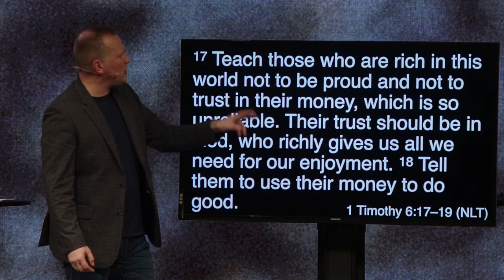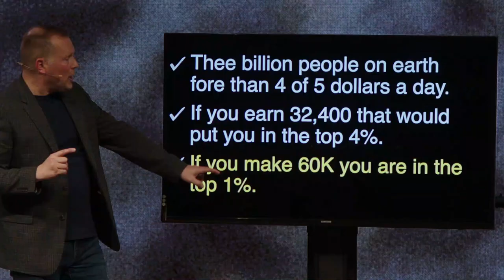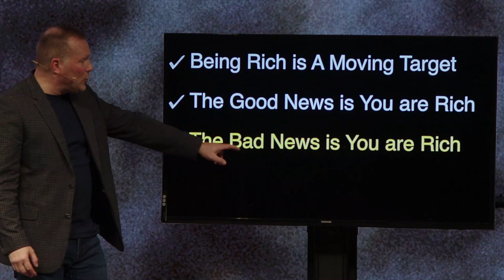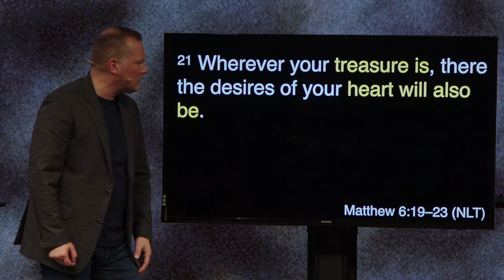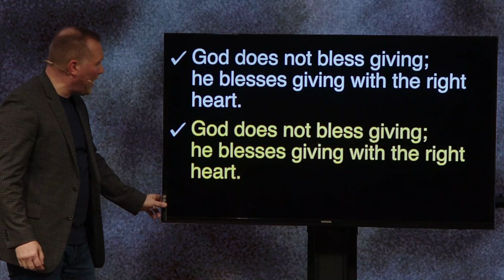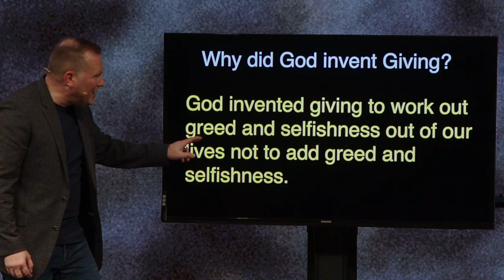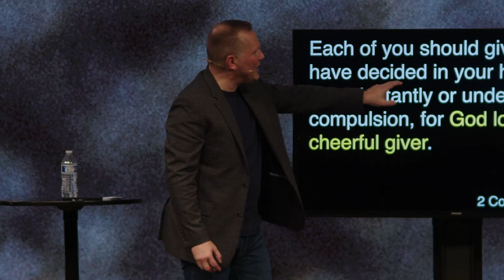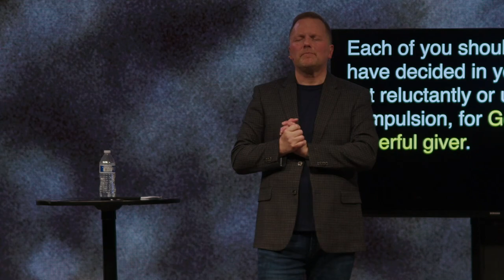Generous · Week 1